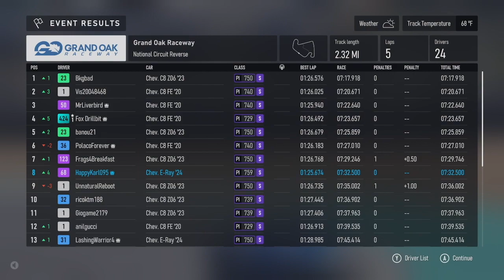Struggled Badly @ Grand Oak in a Chevy C8 Corvette (Day 29) - Forza Motorsport Gameplay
In this series, I get an opportunity to drive a Chevy C8 Corvette around some of the most iconic tracks in the world.  In the first race, I struggled so badly that the risk vs. reward tool made my starting position more challenging to choose.  I hope that this series will teach me how racecraft is everything and how passing one car at a time matters.

0:00 Intro Video
0:12 C8 Challenge Cutscene
1:41 Grand Oak Raceway (Race)
10:40 Maple Valley Raceway (Race)
18:32 Outro Video